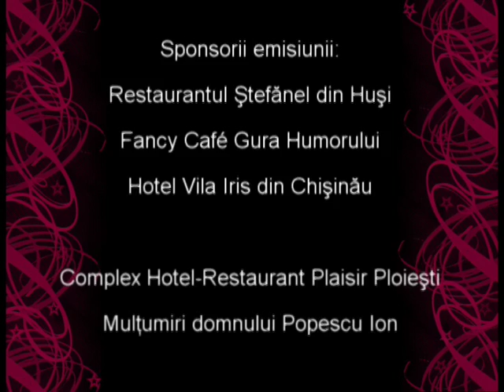Ora Veseliei editia 009 cu Eugen Ungureanu LA FOCSANI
Cu stimă,
echipa Exclusiv

Vizionare plăcută !